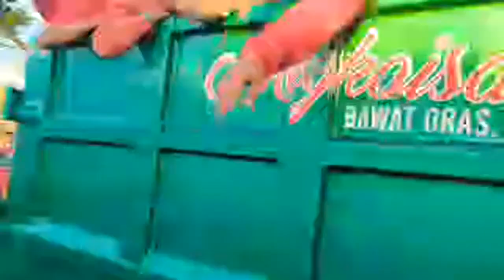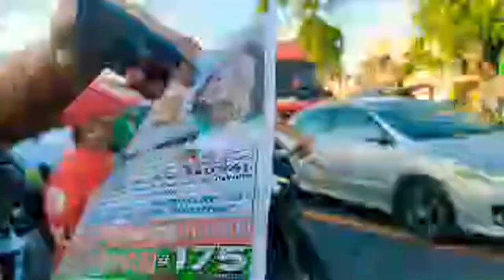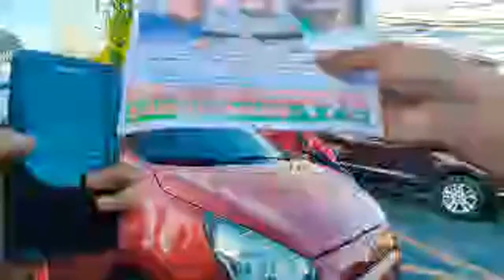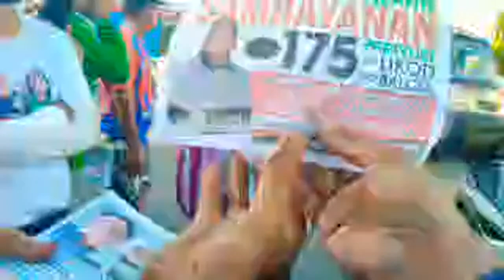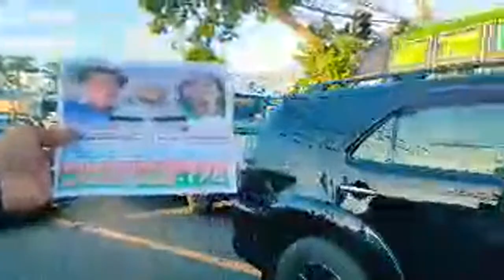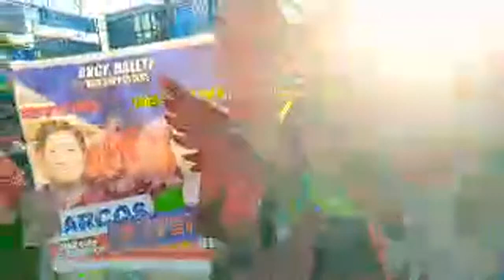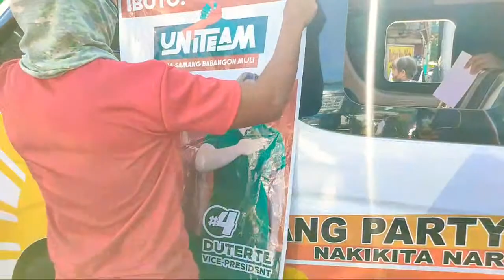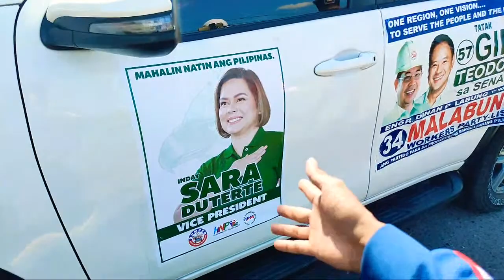LIVE UNITEAM CAMP GENERAL SERVILLANO AGUINO TARLAC CITY